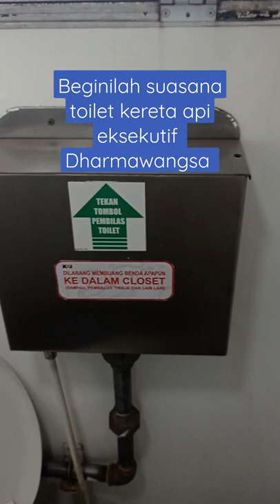Design toilet di kereta api eksekutif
Seperti inilah penampakan design interior toilet di dalam gerbong kereta api eksekutif.